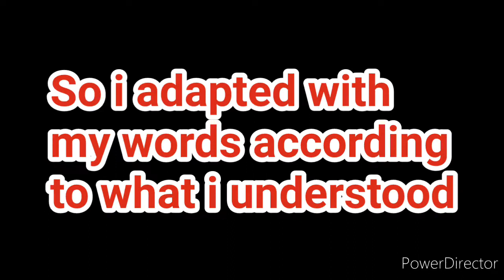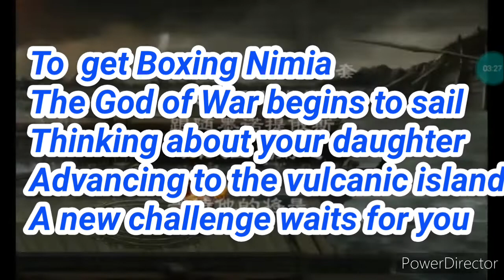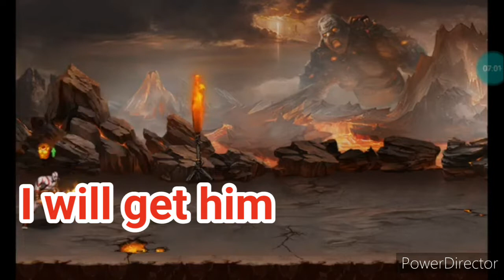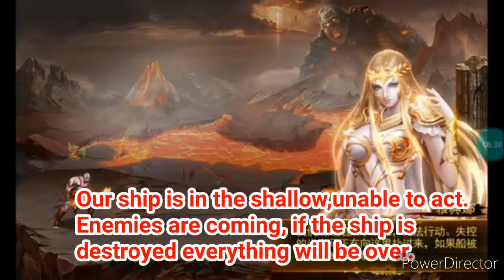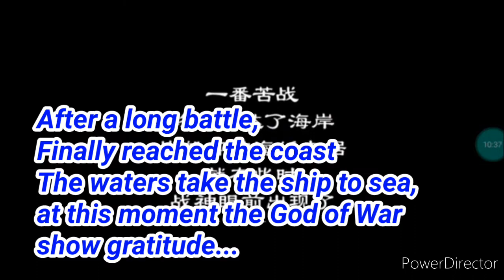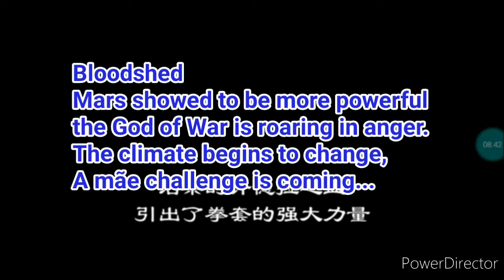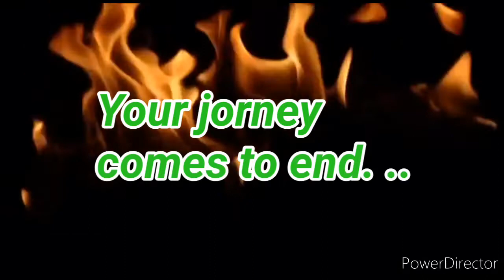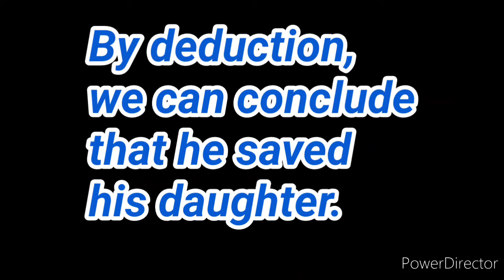GOD OF WAR : A DIFFERENT STORY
STORY god of war blade
This is the story of the Chinese mobile game.
It really took a lot of work to do, I did my best.

DETAILS: the translation of the beginning of the game was very confusing, SO I adapted it that way. ignore the english speaking.
This is the hacked MOD version, that's why it says that the sea monster is full of flaws.
UNDNEY is responsible for the game tutorial that on the volcanic island ends up helping and being helped by Mars.
Boxing Nimia would be the Nemean Cestus from god of war 3.
The story has several holes, like: why was his daughter imprisoned?
anyway I liked the final result, a simple video with simple editing made with the heart kkk.